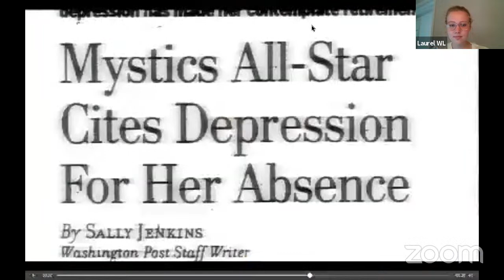Mind Assist. The story of former WNBA Star Chamique Holdsclaw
She was called the Michael Jordan of women’s basketball. Chamique was inducted into the Women’s Basketball Hall of Fame in 2018 after three national titles with the Tennessee Lady Volunteers, being named WNBA Rookie of the Year in 1999, WNBA scoring champion (2002), the rebounding champion (2002, 2003) and an All-Star six times. But there is another side of this sports story, beyond the one with points and dunks: Chamique’s lifelong fight against mental illness. Depression and bipolar disorder derailed her career and personal development but Chamique was able to rebound, as well as she was doing on the basketball court, and give her life new meaning and purpose. Chamique Holdsclaw is now a mental health advocate and the subject of a documentary film “Mind/Game: The Unquiet Journey of Chamique Holdsclaw.” It tells the story of a WNBA All-Star’s experience with mental illness. Chamique’s journey reflects the challenges faced by millions of people and families dealing with similar issues. It helps us all understand, through the experience of a major sports influencer, the importance of identifying challenges, seeking help, and being open with others to achieve healthy and fulfilling lives. "When I was the best, I didn't want to be," Chamique confesses, "I didn't know who I was then. I do now."

Key points:
Starts basketball from a young age in NYC streets.
Discipline and dedication to program  helped her in basketball career.
She was bullied at a young age, “the only girl playing basketball”.
“Goal to be a professional basketball player in the WNBA.”
1999: Became one of the faces of the league.
Number 23: Considered the female version of Michael Jordan.
Dealing through her life with depression.
Washington Mystics: in first year she was honored as Rookie of the Year.
Los Angeles Sparks: Her close family members struggled with health problems, and in trying to cope, Chamique overdosed on her brain medication
Damaged from family and friends.
Therapy and medication were helpful.